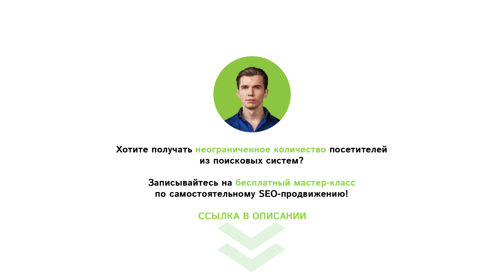Ключи в keywords нужны?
Из этого видео вы узнаете Ключи в keywords нужны?
Если у Вас остались вопросы, напишите их в комментариях.